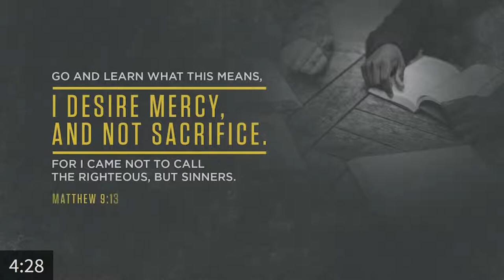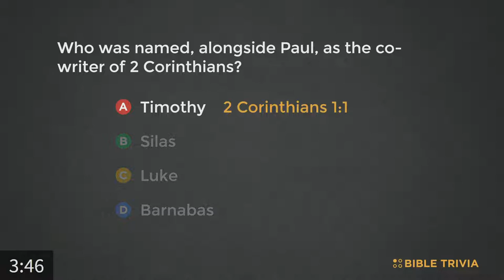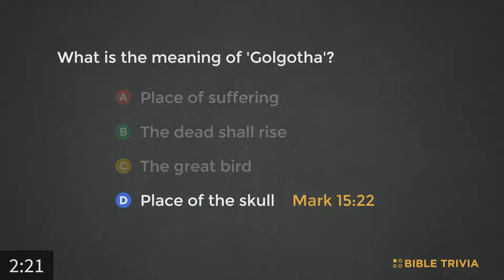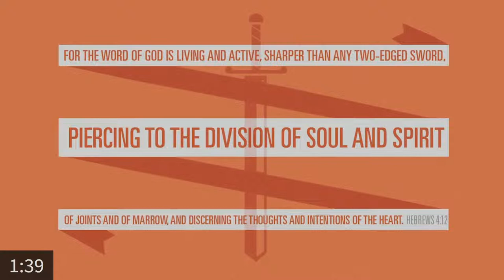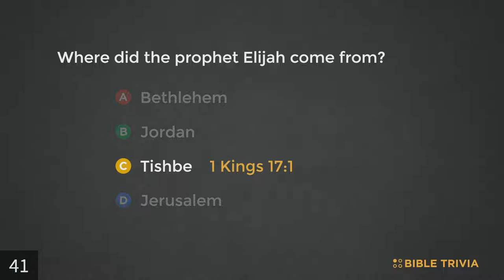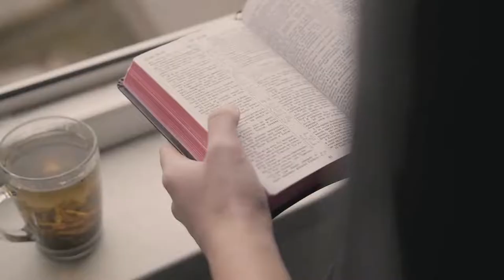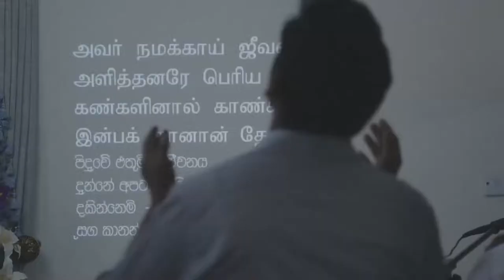Dr. Roy Lucas | 2 Timothy 4:9-13